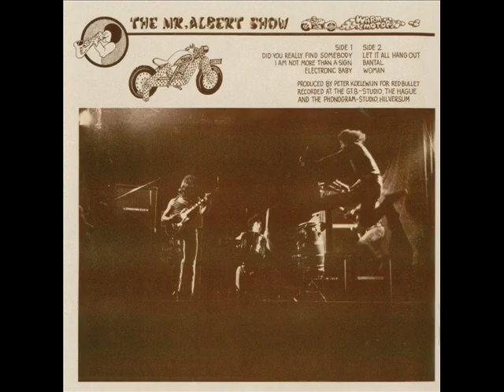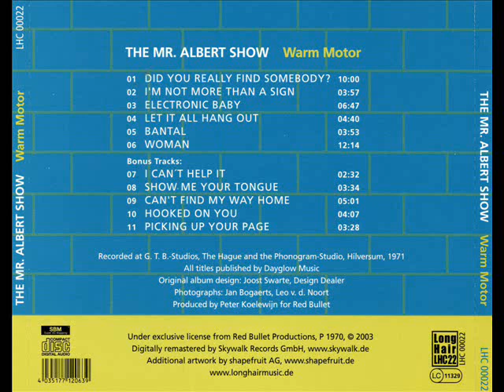Mr. Albert Show - Can't Find My Way Home.wmv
1971 great album , bonus track Can't Find My Way Home, cool